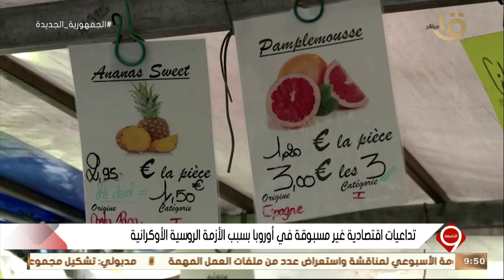التاسعة| تداعيات الأزمة الأوكرانية الروسية - أحمد مصطفى ماكيير مسلسل "الاختيار 3".. الحلقة الكاملة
التاسعة| تداعيات الأزمة الأوكرانية الروسية - أحمد مصطفى ماكيير مسلسل "الاختيار 3".. الحلقة الكاملة 6-4-2022